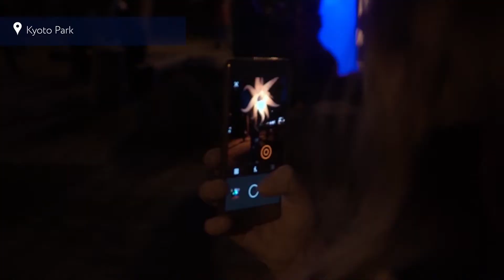Kyiv Lights Festival 2017- video report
Kyiv Lights Festival is the first international festival of light and media arts held in the Ukrainian capital. The festival debuted on May 12-14, 2017. It featured seven locations with immersive light installations and projections. The culmination was 3D mapping and live mapping contests that spotlit the works of 25 artists from 11 countries. The festival was attended by 200,000 people.